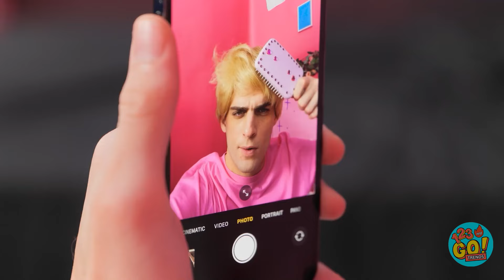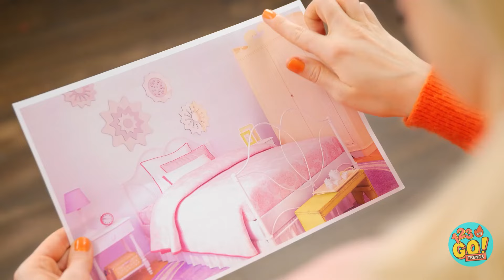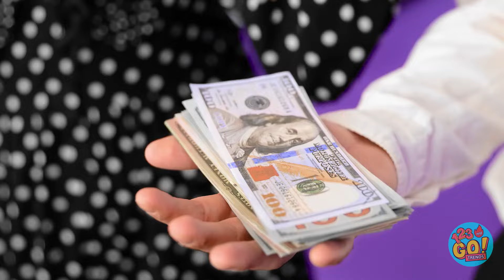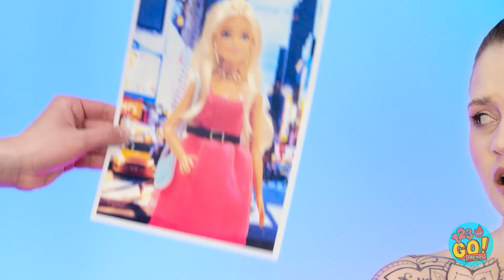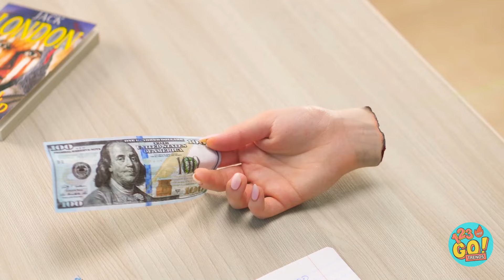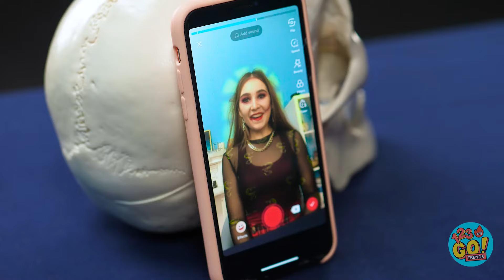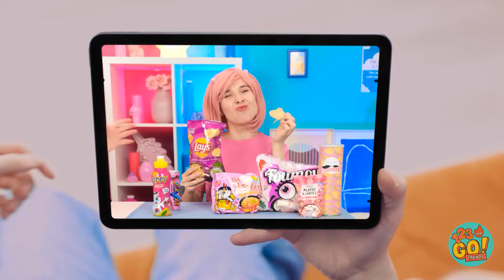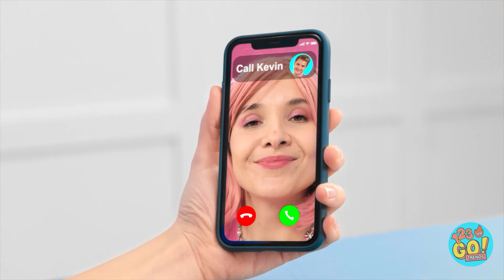粉紅對黑挑戰 🩷🖤 Wednesday對Enid在夏令營 😱 善與惡單色挑戰，由123 GO! TRENDS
希望能裝飾一個完全符合您品味的房間嗎？希望這個影片能給您一些好點子！